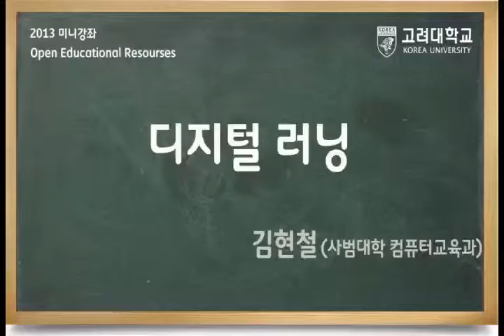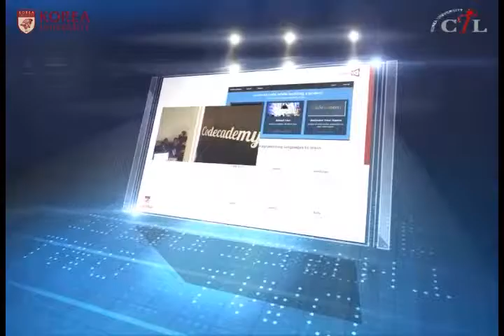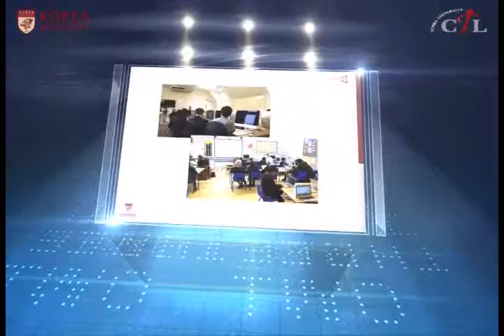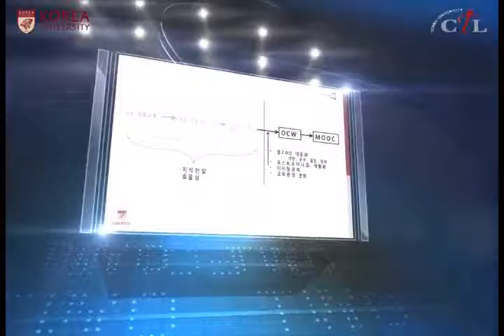[미니강좌] 2014-1 김현철 디지털 러닝 13강 온라인강의혁신2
디지털 환경에서의 교육과 학습에서 새롭게 등장한 이슈들에 대하여 개념과 사례, 그리고 실행 방법에 대하여 다룬다.